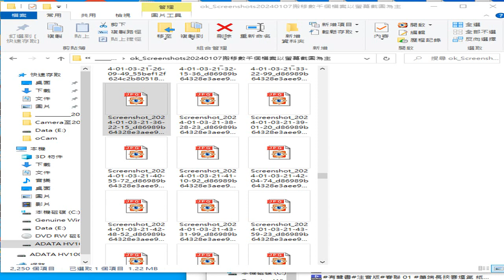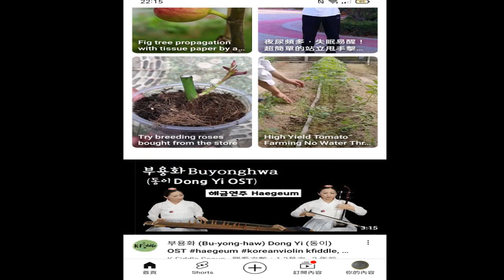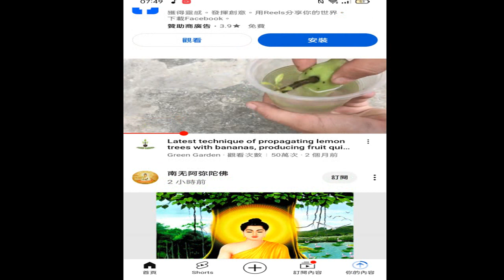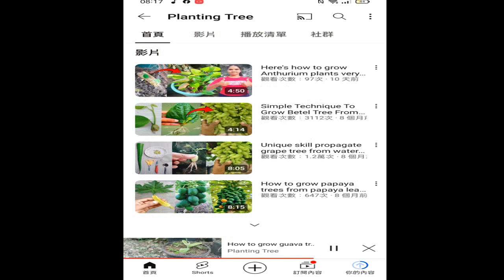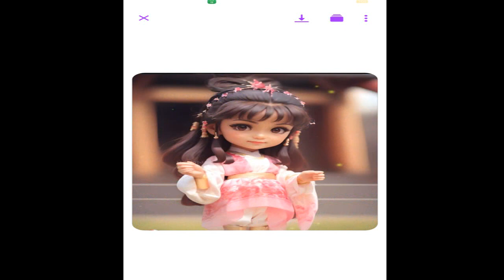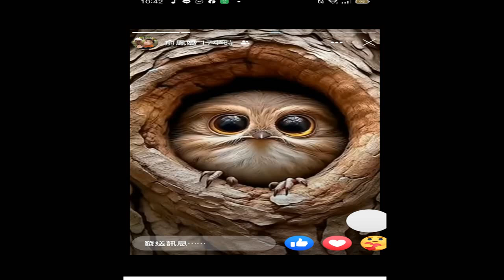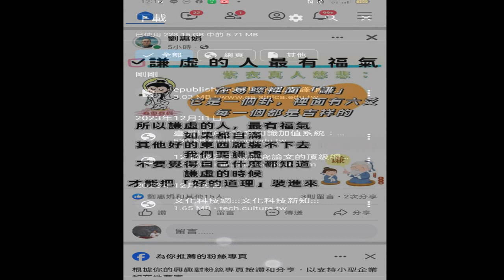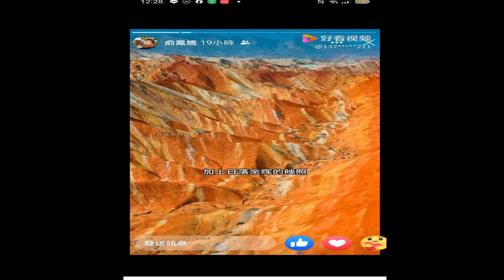20240206#美圖#道場網傳資訊#書法#籤詩#七彩丹霞奇觀(特殊地理景觀)附加聲音是#INTRODUCTION TO DAO#先天大道簡介#英文中文對照(摘錄中文部分) 由#善書圖書館 網站分享